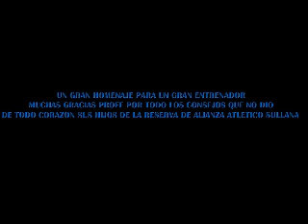HOMENAJE PARA UN GRAN ENTRENADOR( TEDDY CARDAMA GALLARDO)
ESTE VÍDEO ES UN HOMENAJE AUN BUEN ENTRENADOR, GRACIAS PROFE POR TODO, LAS ENSEÑANZAS, CONSEJOS, SABEMOS QUE LO HACIA PARA QUE NOSOTROS EN UN FUTURO CREZCAMOS COMO PROFESIONALES
GRACIAS PROFE TEDDY CARDAMA GALLARDO  PRESENTE